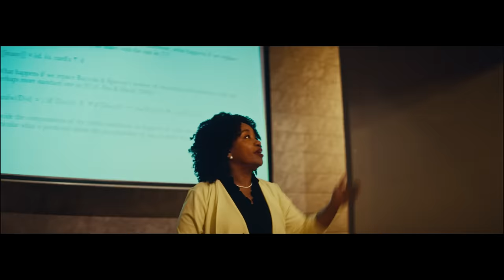Celebrating over 15MillionMembers Transforming Africa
Today we celebrate over 15MillionMembers empowered across 7 African markets to Learn, Grow, Dream, Create, Lead and Harvest. This is our One Equity spirit!